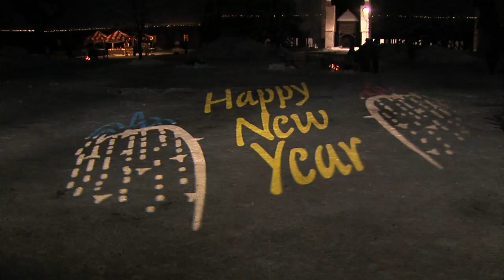New Year's Eve Family Frolic returning to Fort William Historical Park